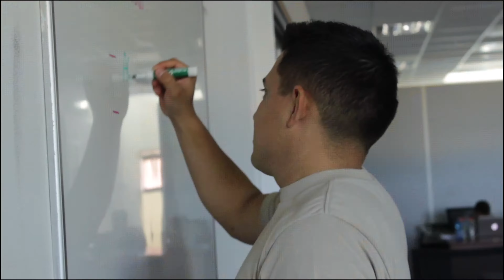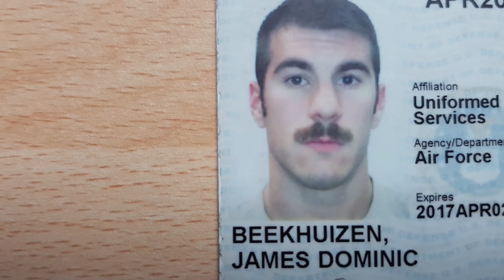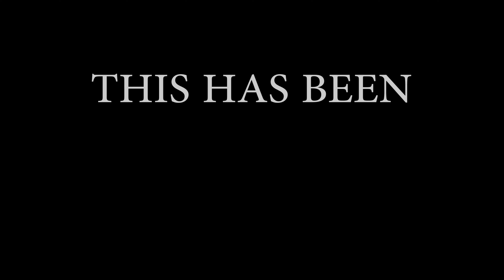ALS Charlie Flight Video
During my 6 weeks of Airman Leadership School I was charged with making a video that shows our time in ALS. Most people decide to do a slide show with some catchy music in the background. However, I had something else in mind. Thanks